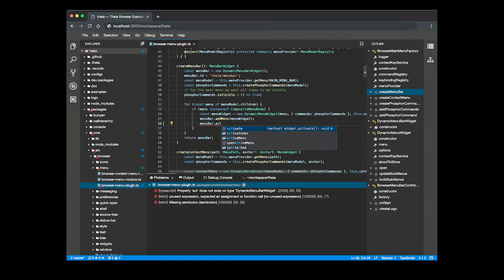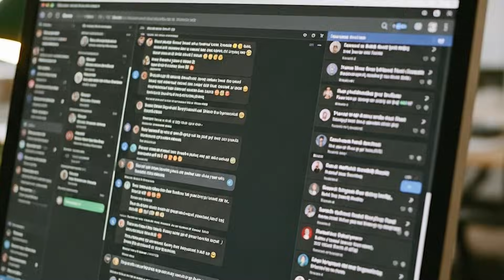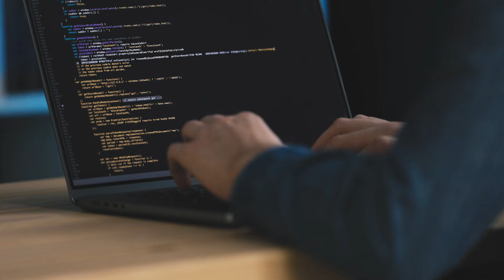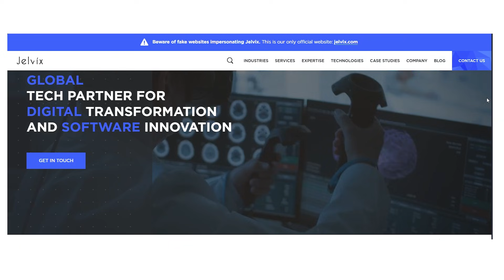Slack just replaced your IDE… thanks to Anthropic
In this video, we break down why Anthropic’s latest breakthrough is not “just another AI integration” but a fundamental shift in how software teams work. Turning Slack into a fully operational coding environment is more than a productivity upgrade. It signals the beginning of a new development era where the conversation becomes the workflow — and the IDE is no longer the center of gravity.
At Jelvix, we work with enterprise AI, engineering teams, and automation systems every day. From our perspective, this shift is not a feature release; it is the emergence of collaborative-first programming. The impact on velocity, team structure, developer experience, and AI-driven code generation is much deeper than it seems at first glance.
Stay until the end to hear our practical insights on what this transition means for your engineering organization and how to adapt your AI strategy for the next 12 to 24 months.

At Jelvix, we explore this from a practical perspective: how agentic AI affects product teams, what risks and limitations still exist, and why choosing your AI stack early may determine long-term competitiveness.

If your business is exploring agentic AI, multimodality, or enterprise automation

…our team can help you evaluate technologies, build solutions, and integrate modern AI capabilities into your organization. Contacts are in the description.